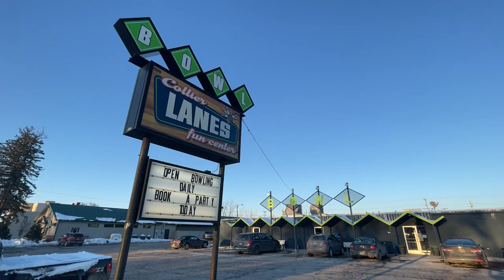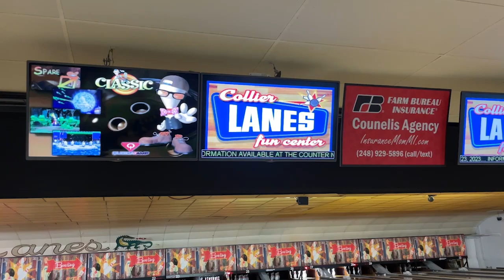ONTV Food Drive 2023: Collier Lanes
We here at ONTV would like to thank Collier Lanes for being a sponsor of our 2023 food drive benefiting Oxford/Orion FISH food pantry.